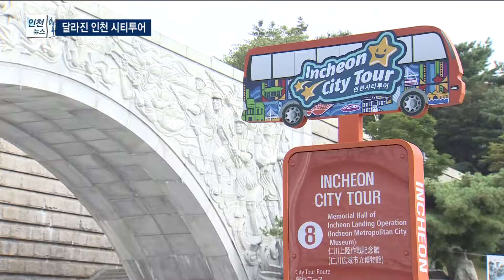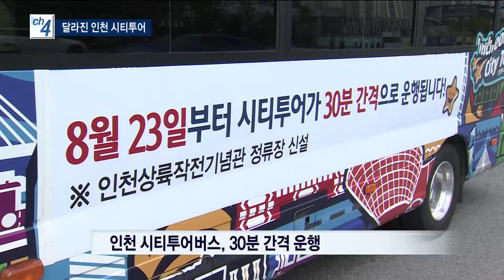달라진 인천 시티투어 '쏠쏠한 이벤트' - 티브로드 인천방송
박주영 앵커)
인천 시티투어 버스가 최근 개편됐는데요.
가을 성수기와 추석을 맞아서
다양한 이벤트도 준비하고 있다고 합니다.

리포트)
새로 도입된 인천 시티투어 버스입니다.
빨강색 바탕에 인천을 상징히는 건축물들을 그려넣었습니다.

인천역에서 송도를 연결하는 노선으로
가볼만한 방문지를 편하게 돌아볼 수 있습니다.

특히 송도 신도시 해안도로 같이 대중교통이 가지 않고
숨어 있는 명소를 찾는 재미가 있습니다.

화물칸이 있는 버스이기 때문에 자전거를 가지고 탈 경우,
쾌적한 해안도로에서 자전거 타기도 즐길 수 있습니다.

주요 쇼핑센터 등를 방문한 뒤에도
다음 버스를 타고 다시 이동하면 됩니다.

- 여수경 / 시티투어 승객
"아웃렛 갔다가 다시 타는 건데요.
바다를 보면서 달리는 것이 좋네요"

추석과 가을 성수기를 맞아 다양한 이벤트도
쏠쏠한 재미를 줍니다.

버스를 찍어 SNS에 올리고
송도나 인천역 앞에 있는 관광 안내소를 방문하면
기념품을 증정합니다.

요금은 5천 원 이지만 추석 연휴에는 한복 입은 승객은 무료.
10월 11월에는 1명 요금으로
2명이 탈 수 있는 할인 행사도 예고되고 있습니다.

- 한아름 인천관광공사 차장
"추석 당일만 휴무를 하고, 연휴 동안 한복을 입은 분은
무료로 타실 수 있습니다. 그리고 10월 11월에는
평일에 1명 당 동행자 1명은 무료로 승차가 가능합니다."

티켓을 한번 끊으면 30분 간격으로 운행하는 버스를
하루종일 탈 수 있습니다.

관광공사는 서울에 트롤리 버스나 2층 버스를 도입해
내년부터는 인천공항과 송도를 연결하는
노선도 추가할 예정입니다.